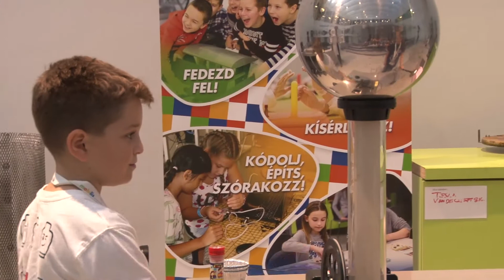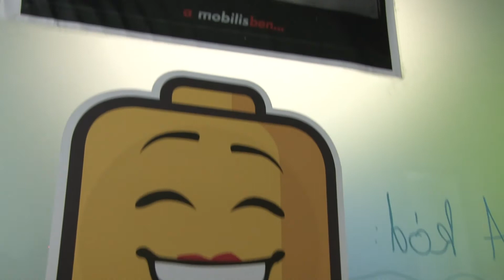Mobilis Élmény7_Nyári Tábor_2021. augusztus 2-6.